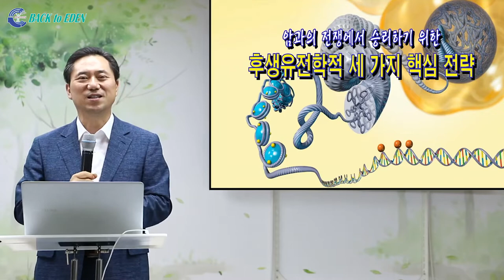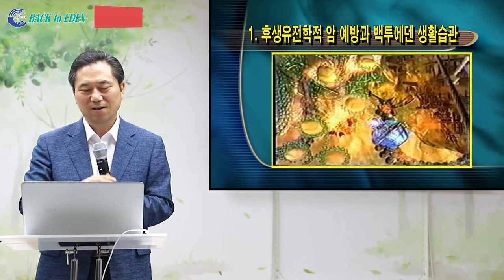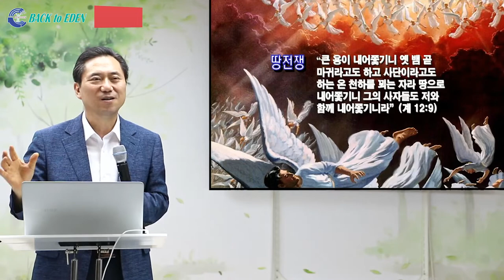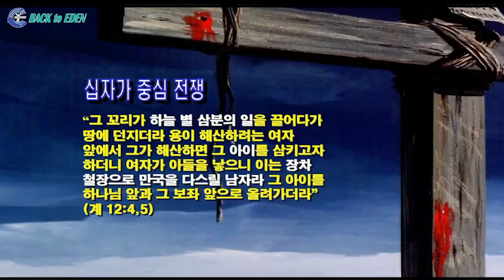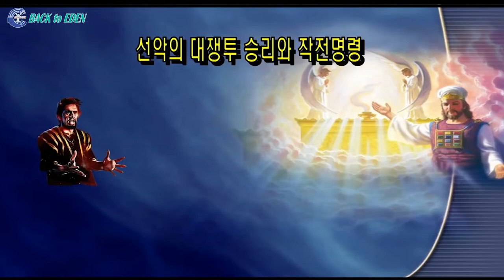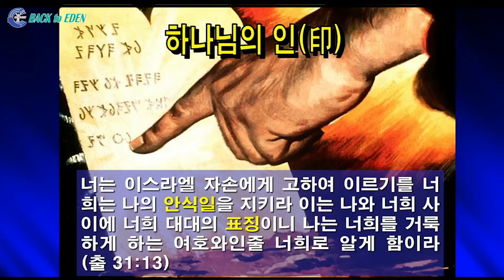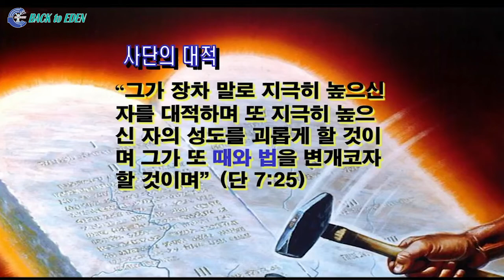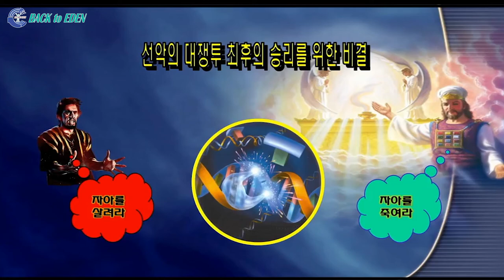[건강강의] 암과의 전쟁에서 승리하기 위한 후생유전학적 3가지 핵심 전략 [백투에덴 양일권박사]